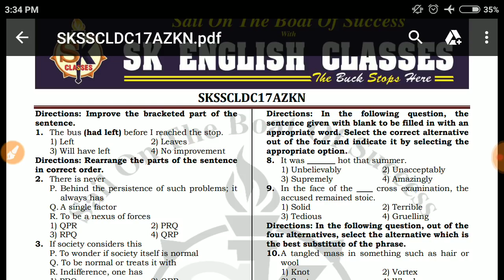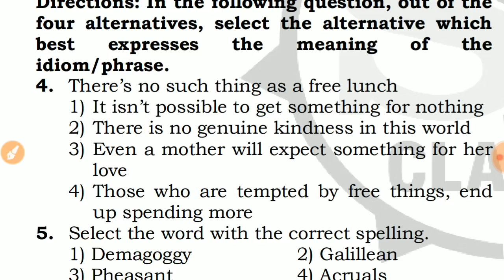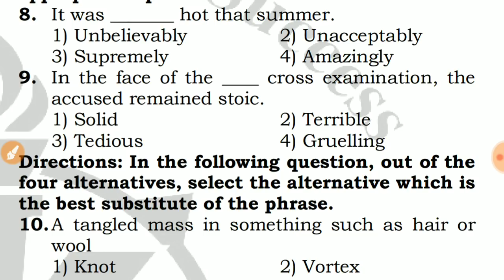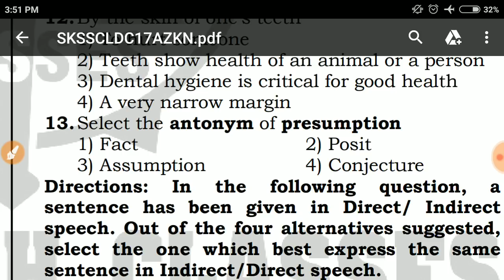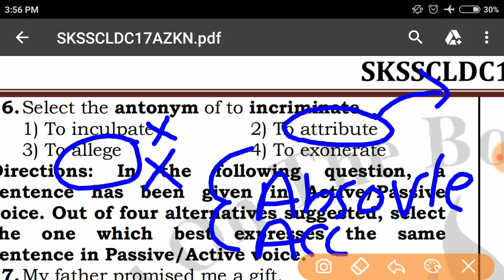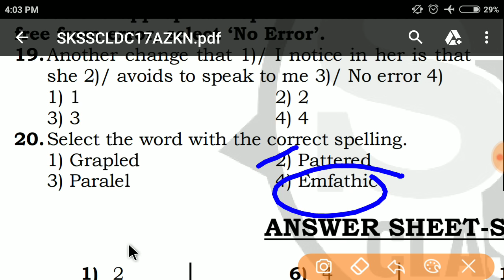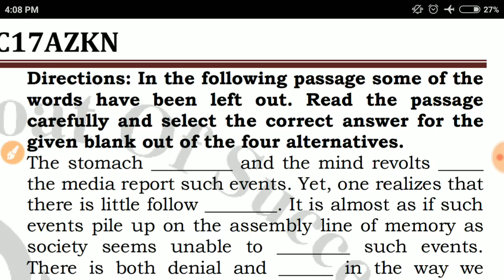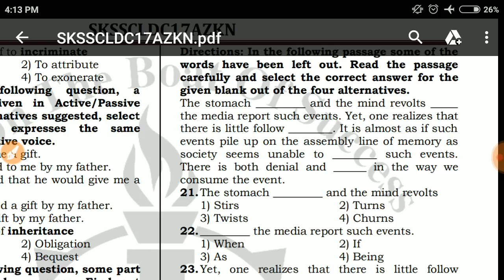(SSC 93) SSC TEST ANALYSIS- SKSSCLDC17AZKN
Follow the link given below to download the test  (held on 19th Jan Afternoon shift)